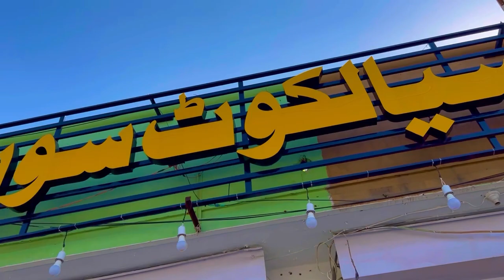Daily Vlog || Ep 2 || Second Shop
Hi Guys I am back with new video. I hope you will like this video. Keep supporting and loving. THANK YOU